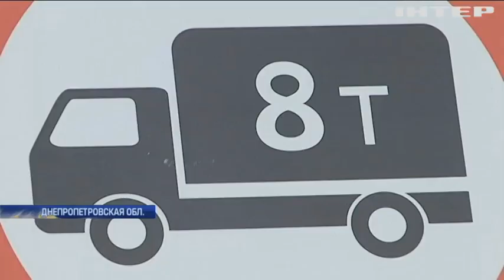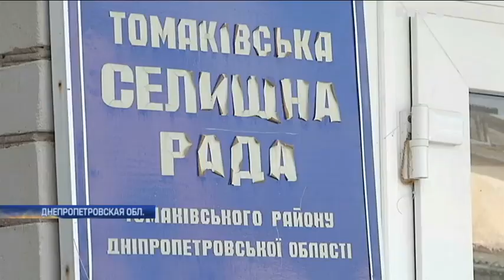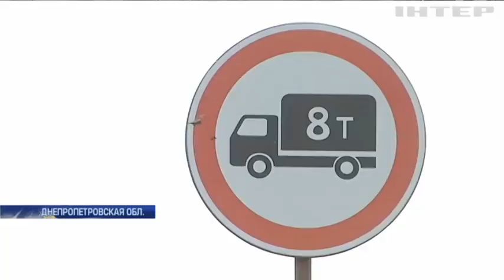В Днепропетровской области грузовики разрушают село